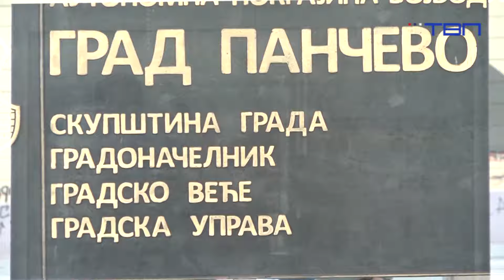TV Pančevo - Ekonomska škola dobila sredstva od grada Pančeva za nove kompjutere